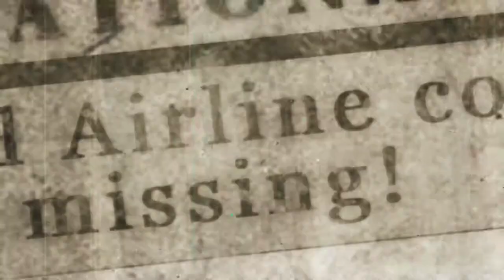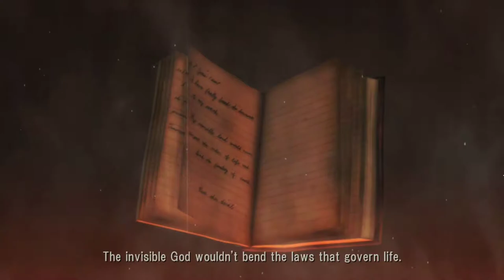Bullet Witch On Steam Gameplay (No Commentary)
An army of demons has driven humanity to the brink of extinction. The only thing standing in their way? A woman in black, with a long gun like a witch’s broom and magical powers to match. Mow down hordes of monsters and reignite the spark of mankind’s resistance!